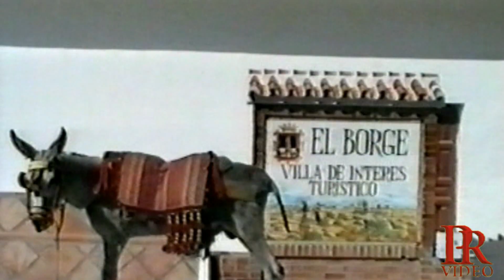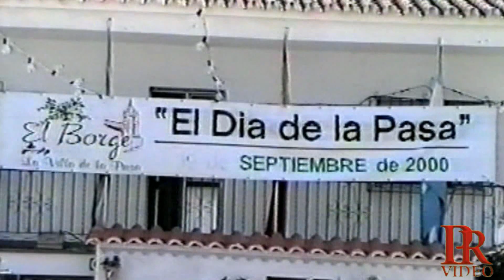DIA DE LA PASA EN EL BORGE EN EL AÑO 2000